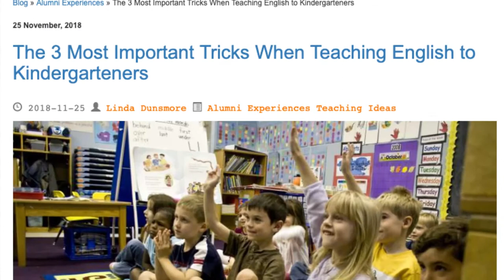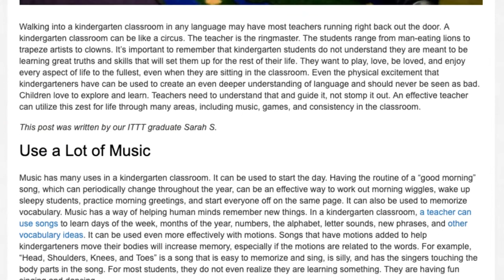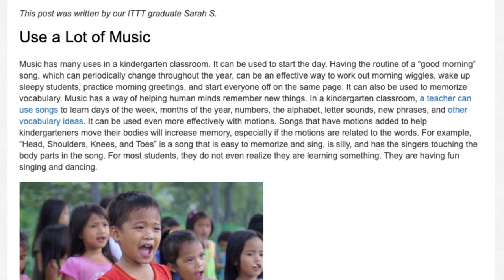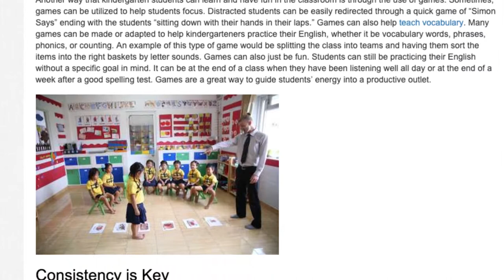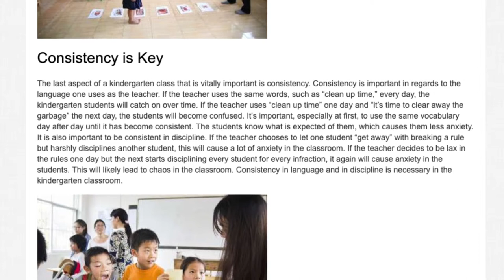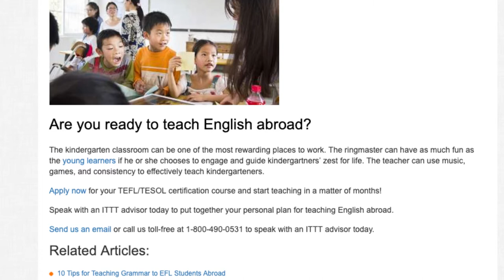The 3 Most Important Tricks When Teaching English to Kindergarteners | ITTT TEFL BLOG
Walking into a kindergarten classroom in any language may have most teachers running right back out the door. A kindergarten classroom can be like a circus. The teacher is the ringmaster. The students range from man-eating lions to trapeze artists to clowns. It’s important to remember that kindergarten students do not understand they are meant to be learning great truths and skills that will set them up for the rest of their life. They want to play, love, be loved, and enjoy every aspect of life to the fullest, even when they are sitting in the classroom. Even the physical excitement that kindergarteners have can be used to create an even deeper understanding of language and should never be seen as bad. Children love to explore and learn. Teachers need to understand that and guide it, not stomp it out. An effective teacher can utilize this zest for life through many areas, including music, games, and consistency in the classroom.